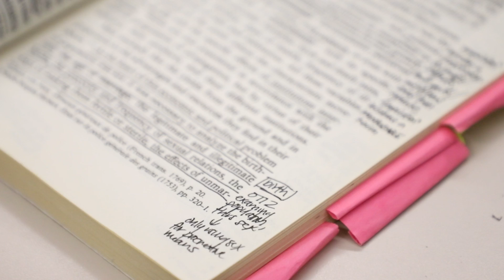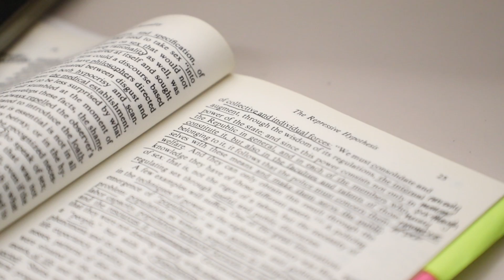Nine Abad - Political Science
The Summer Undergraduate Research Fellowship program at the University of Houston is a full-time, focused, 10-week research experience under the direction of UH faculty. The program provides funding for rising UH sophomores, juniors, and seniors.